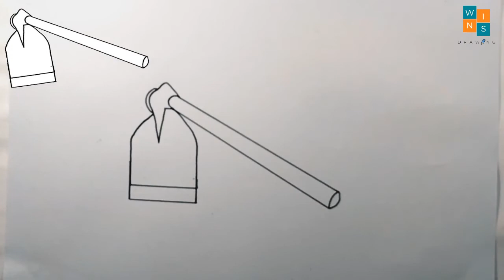How to draw HOE step by step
Hi friends, Welcome to WINS Drawing :)